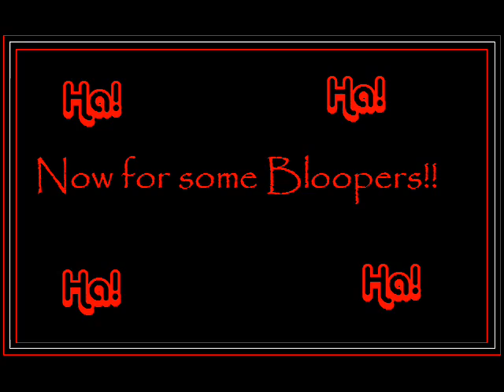Halo Trick!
timberland launch